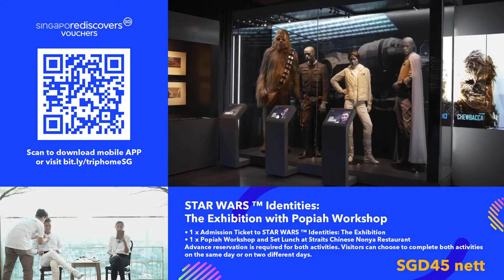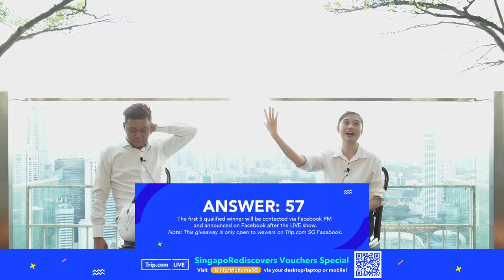0311test-TripLiveShow - SingapoRediscovers Special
[LIVE ON THU 11 MAR, 8.30PM] Redeem your SingapoRediscovers Vouchers for hotels, tours and attractions - less than 4 more months to go! Join us LIVE this coming Thu for exclusive deals and look forward to staycay packages from SGD69 nett. And...we will be going LIVE from LAVO Singapore on the 57th floor of Marina Bay Sands! 😎

✨ Win attractive prizes (FREE staycay!) on our FB LIVE
⏰ Thu 11 Mar, 8.30pm​

Get ready to TripHomeSG ❤️
See you!